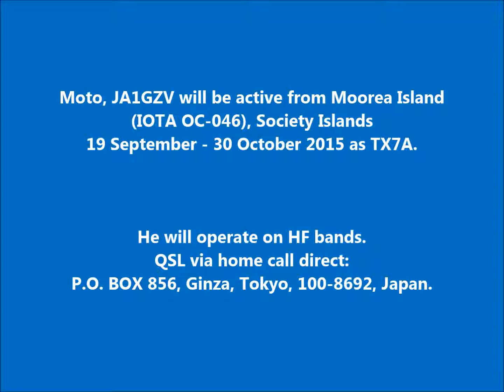TX7A Moorea Island Society Islands. From dxnews.com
Moto, JA1GZV will be active from Moorea Island (IOTA OC-046), Society Islands 19 September - 30 October 2015 as TX7A.